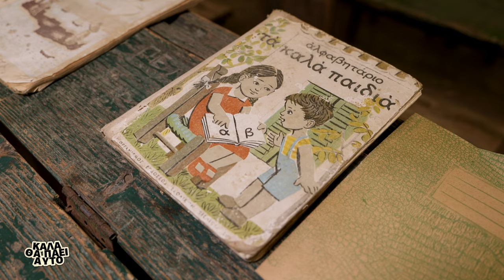Καλά θα Πάει Αυτό | Λίμνες Λασιθίου - Έξω Λακκώνια | Σάββατο 30/11 19:15 με τον Πέτρο Ηλιάκη-trailer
Λίμνες Λασιθίου και Έξω Λακκώνια!!!
2 ανατρεπτικοί  προορισμοί για την επόμενη σου βόλτα στα Ανατολικά!!!
Μέχρι όμως να το οργανώσεις ,πάρε κάποιες ιδέες και πληροφορίες το Σάββατο στις 19:15 στην ΚΡΗΤΗ TV.
Όμορφες εικόνες -Όμορφοι άνθρωποι-Τρομερές ιστορίες και βόλτες με οχήματα από μια άλλη εποχή...
Δεν καταλαβαίνεις τι εννοούμε;;;;
Τα λέμε το Σάββατο και θα τα βρούμε!